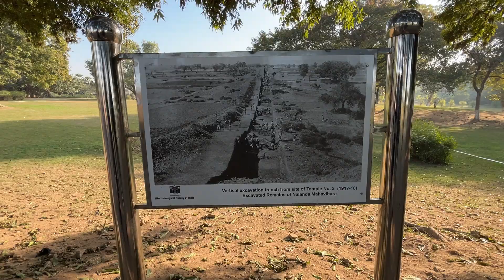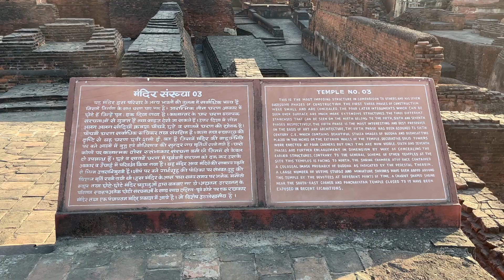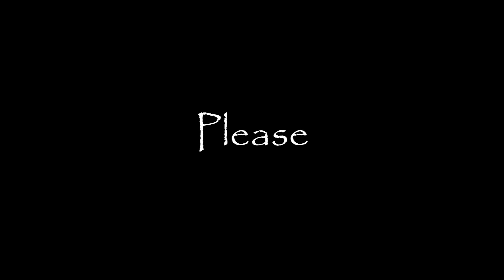History of Nalanda Ruins & Dashrath Manjhi Dwar | Bihar Tourism | Bihar Safar Part 2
Myself Moinak Roy, tremendous travel enthusiastic person and travel vlogger. I travel lots places on my bike KTM Duke 250 and capture those beautiful places in my lens, also collect information of this places and share with you by Youtube Videos.
Follow me also on Facebook Page and Instagram in same name.
Travel With Moinak
Cinematic Inspirational Post Rock by Infraction